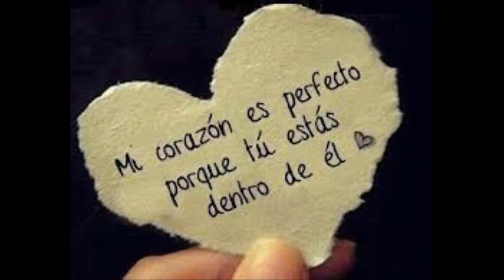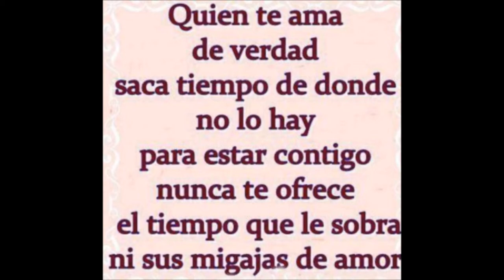Sentimientos Compositor Jesus Urrutia